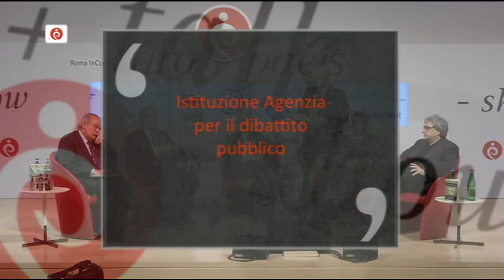Infrastrutture? Consenso e partecipazione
Il deputato PDL Stefano Saglia, propone, durante l'ultima puntata di "Roma InConTra -- Ara Pacis" un'agenzia per il dibattito pubblico, con l'obiettivo  di abbinare consenso e partecipazione dei territori soggetti alla realizzazione di grandi infrastrutture. Approvazione bipartisan dell'ambientalista PD Ermete Realacci e di Benedetto Della Vedova di FLI.

"Roma InConTra-Ara Pacis" è il nuovo format tv più talk e meno show, nato da un'idea di Enrico e Iole Cisnetto e legato alla manifestazione "Roma InConTra", realizzato in partnership con Publishare. Ogni lunedì dalle 18,30 alle 20 all'Auditorium dell'Ara Pacis di Roma si svolgerà l'evento che, in differita, dalle 22,30 in poi, andrà in onda su 21 televisioni regionali sul digitale terrestre (vedi tabella) e sui canali Sky 511, 515 e 518.